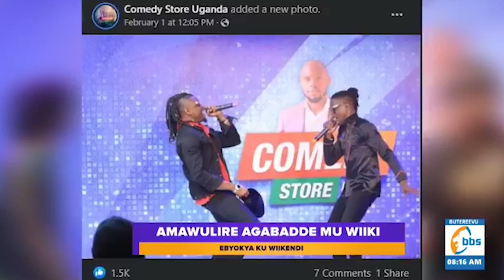Ziizino ensonga z'obadde tomanyi lwaki Weasle yagaanye okugenda e Kagga mu kujjukira Radio